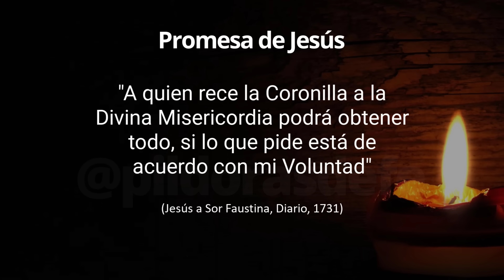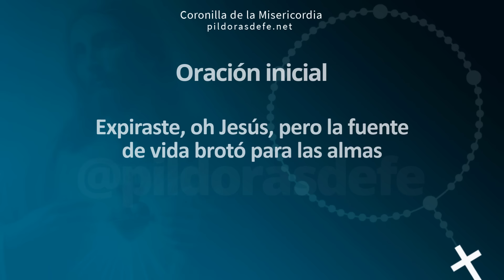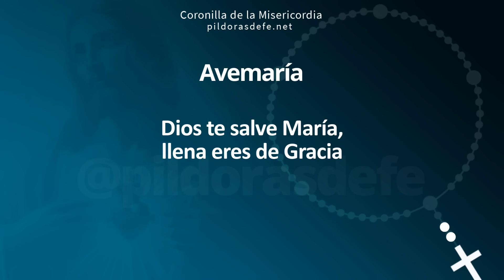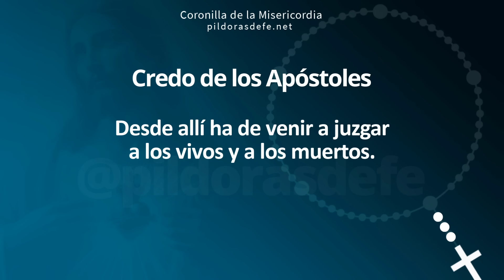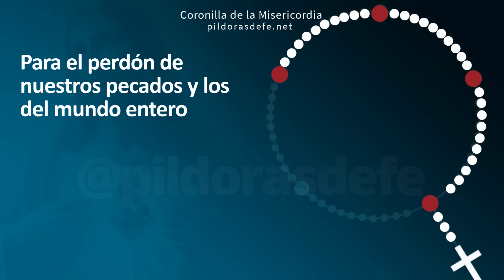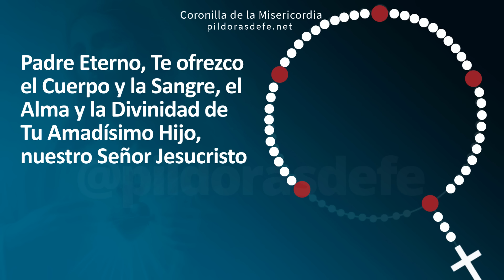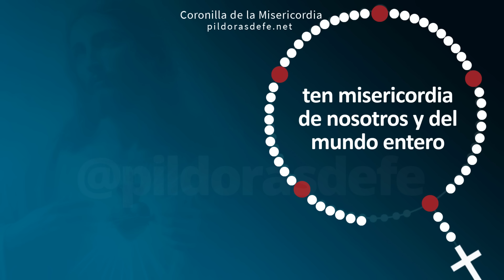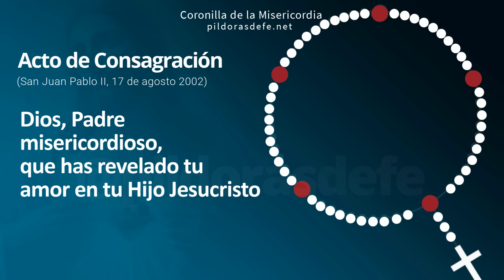La Coronilla de la Divina Misericordia: Martes, 9 de Julio, 2024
La Coronilla a la Divina Misericordia del día Martes, 9 de Julio 2024: Divina Misericordia de hoy, o Rosario de la Misericordia, Jesús en ti confío, de Coronilla dela divina misericordia por todas tus Intenciones, invocando la paz para nuestras vidas, Píldoras de fe, Pildoras de fe, Pildorasdefe

00:00 Inicio de la Coronilla.
00:18 Intenciones de Oración.
01:16 Oraciones iniciales.
03:44 Primera Invocación.
05:10 Segunda Invocación.
06:36 Tercera Invocación.
08:02 Cuarta Invocación.
09:28Quinta Invocación.
11:40 Oración final.
12:10 Acto de Consagración

divina misericordia
rosario de la misericordia
coronilla
a la divina
misericordia
de hoy
hoy
del día de hoy
dela divina
ala divina
divina
dela misericordia

La Coronilla dela Divina Misericordia, para rezar el Rosario de la misericordia de Dios, para lograr la paz: Divina Misericordia del día de Hoy, por todas tus intenciones, fue Jesús quien le transmitió nuestra necesidad de pedirle su misericordia a Santa Faustina: La Divina misericordia es una parte clave del amor que Él tiene para nosotros.